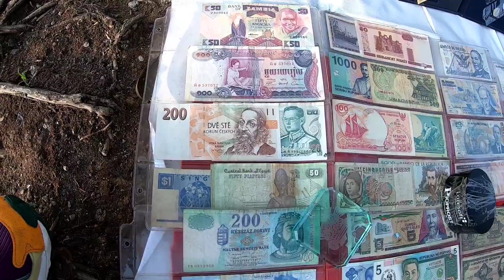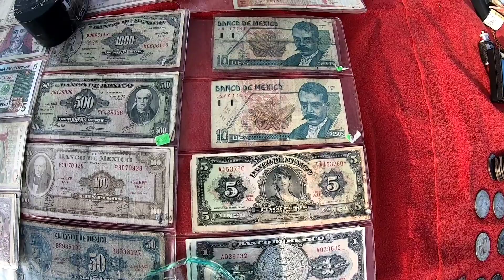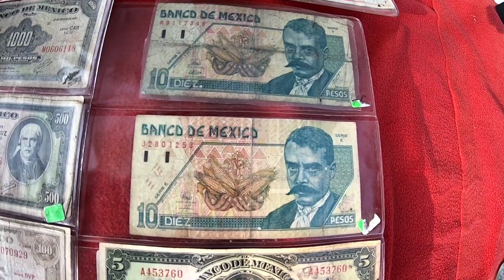CHACHAREANDO EN EL TIANGUIS DE LAS TORRES ENCONTRÉ UN supertreasurehunt POR $10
En ocasión me compañeran a chacharear al tianguis de las torres en el cual encontramos un súper treasure hunt de hot wheels una muy buena pieza Y la verdad salió en muy buen precio $10 una verdadera ganga